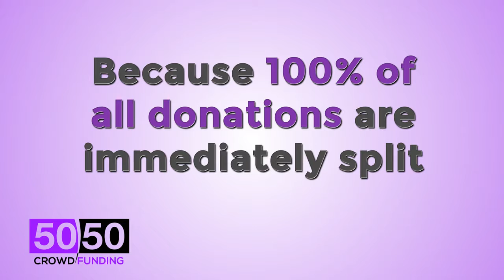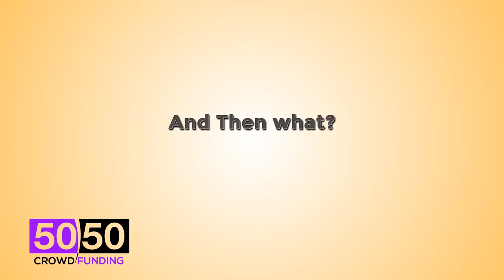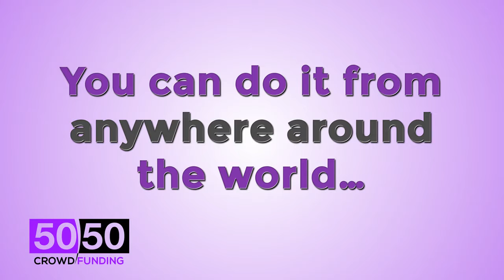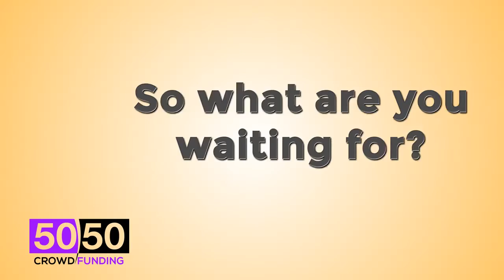50/50 Crowdfunding #50/50 Crowdfunding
🙂... 142.813Members Daisy AI Wow the Fastest $375 I have ever received!
It has been less than 12 hours since I signed Up!